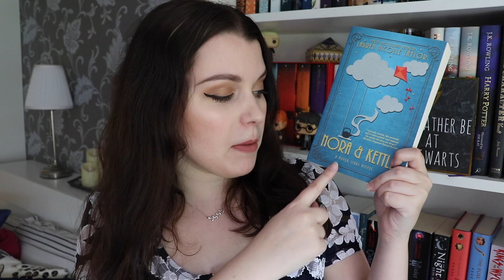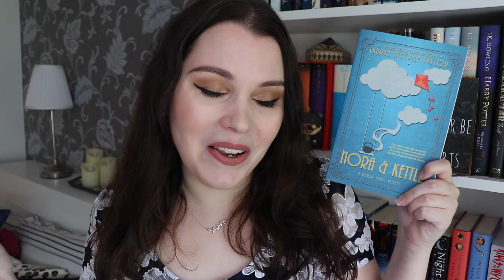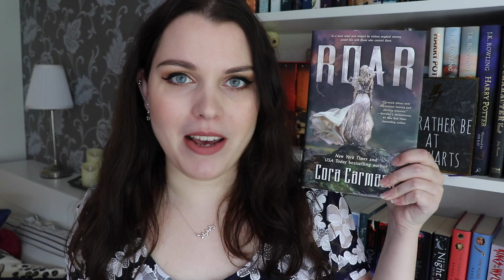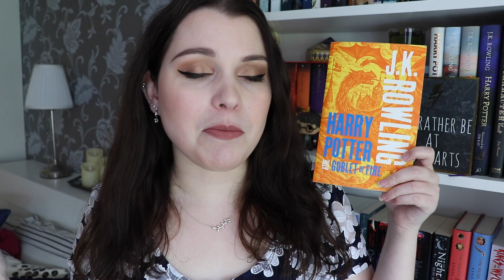O.W.L.'s MAGICAL READATHON | TBR 2019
My TBR for the O.W.L.'s magical readathon 2019! It's a Harry Potter themed readathon and I'm so excited to be participating.